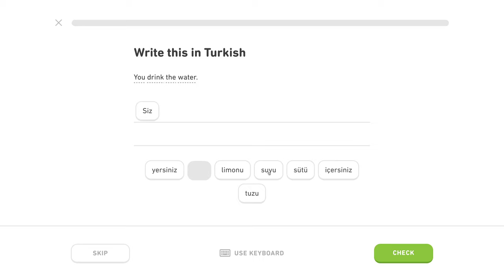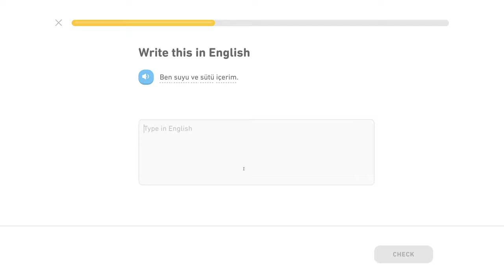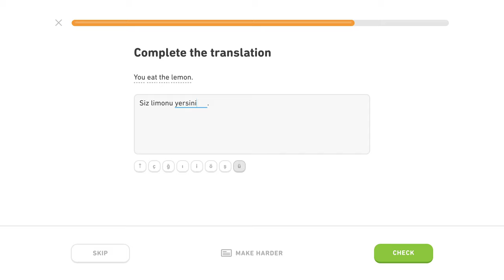🇹🇷 Akuzatív - Level 3/5, lekcia 1/6 - Turecky s Yetim